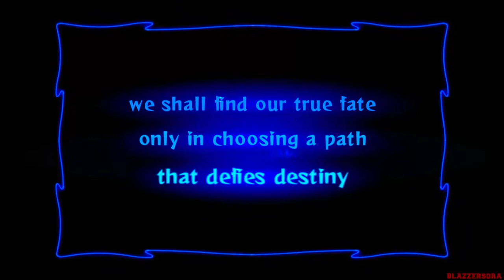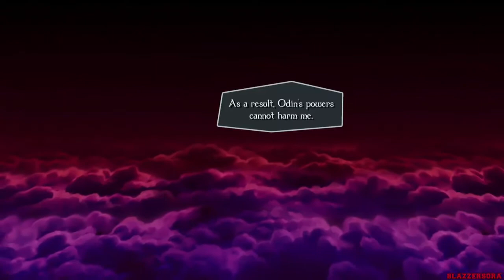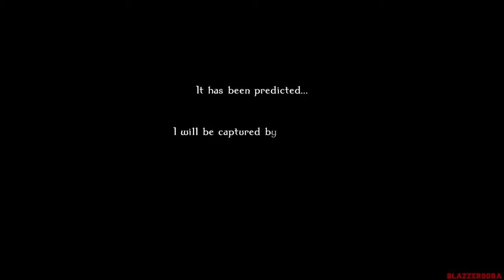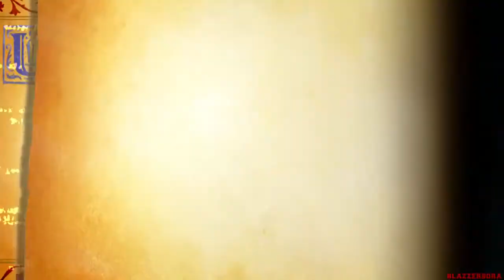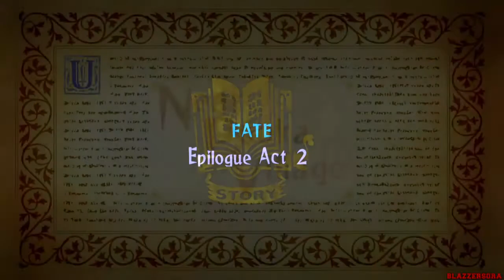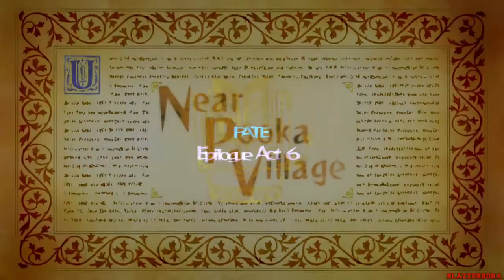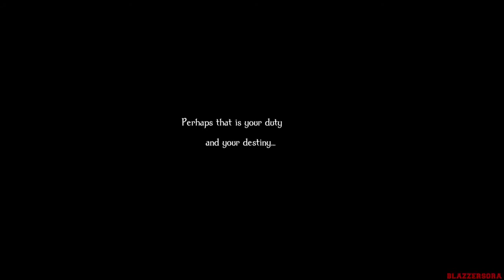Odin Sphere: Leifthrasir - Velvet ~ THE MOVIE (2016) All Cutscenes [HD]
This is my HD "No Commentary" Walkthrough of Odin Sphere: Leifthrasir for the PlayStation 4.

Odin Sphere: Leifthrasir is an high-definition remake of Odin Sphere which is a 2D fantasy action role-playing video game developed by Vanillaware and published by Atlus. The game tells the interlocking stories of five different protagonists. Odin Sphere: Leifthrasir has five stories. The protagonist of each story is connected to the royalty of each of five warring nations in the world of Erion. Each of these protagonists wields a 'Psypher', a weapon with a large crystal capable of absorbing 'Phozons', energy sparks released when something (such as an enemy) is slain. These five stories overlap and interconnect, and the protagonist of one story may be the antagonist of another. It was released for the PlayStation 3, PlayStation 4, and PlayStation Vita.